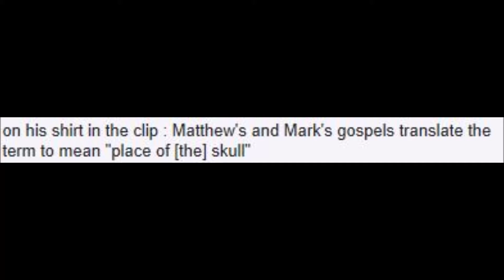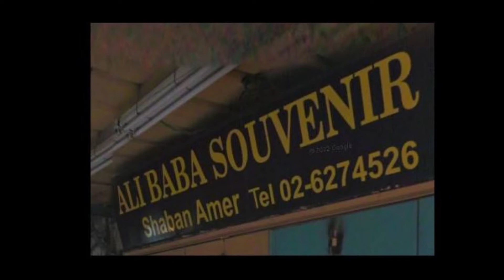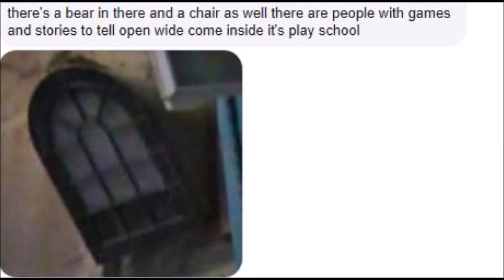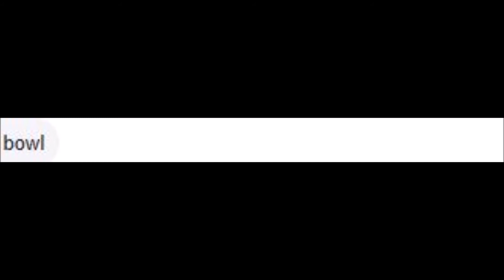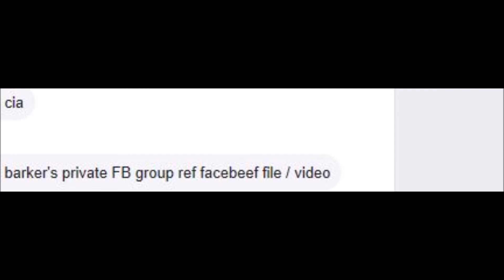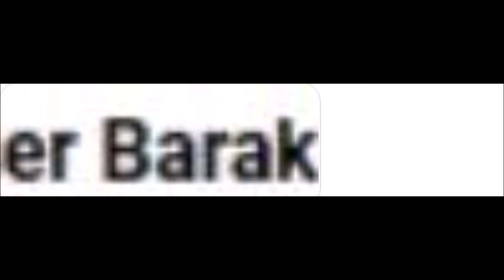XYZ Files 493 - Chris Cornell Calvary